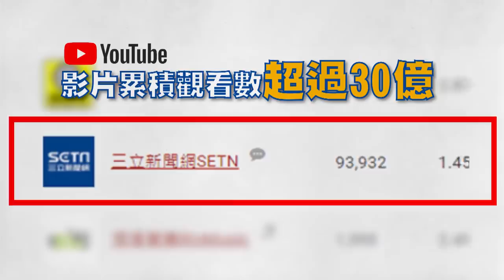體驗原住民農村捕魚 正港石頭火鍋煮魚超鮮甜｜三立新聞網SETN.com